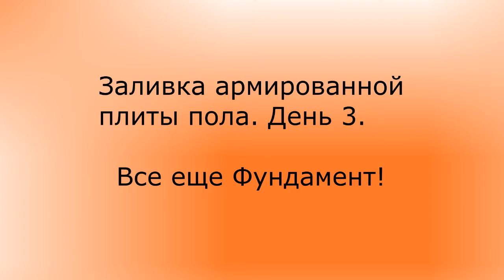Фундамент для бани. День 3.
Наш сайт Ваша-баня.рф
Продолжаем работы с фундаментом. Из за большого количества  пустот и мягкого грунта под фундаментом количество м3 бетона значительно увеличилось и было принято решение заливать ленту одновременно с плитой пола. Что бы она была одним целым. С перевязкой арматуры в ленте и в полу. За день в ручную залить не успели! Пришлось оставить на второй день. Это не есть хорошо но силы в первый день закончились. Для перевязки бетона первого и второго дня заливки в видео видно арматуру. На данный момент работу по заливке бетона закончили. Сегодня начали рубить сруб. Через неделю будем начинать ставить. Тогда же и будем делать кирпичную кладку.